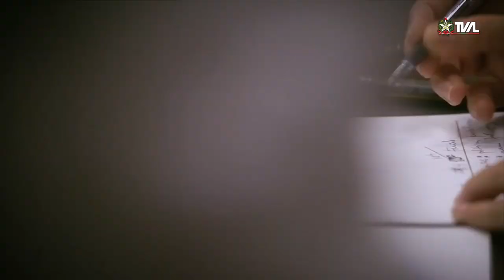Comissão de Prevenção e Combate às Drogas - 09/03/22